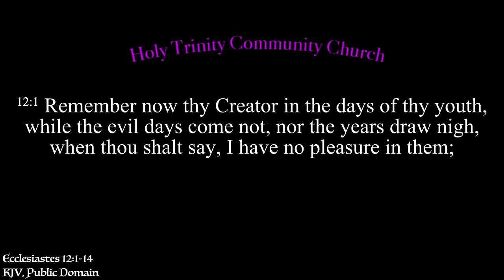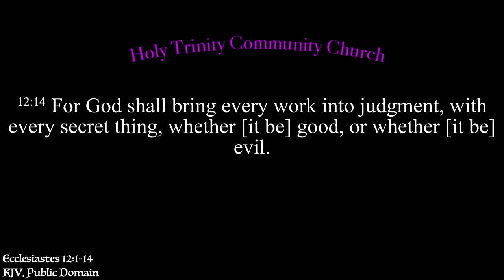Aug 22, 2021 "The Conclusion of the whole Matter: Fear God"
Welcome!
Grace and peace to you in the name of our Lord Jesus Christ! It is so good to have you with us worshipping today at Holy Trinity Community Church. Whether you are a member, a regular attendee, or a first-time visitor, we are blessed to have your presence with us today.